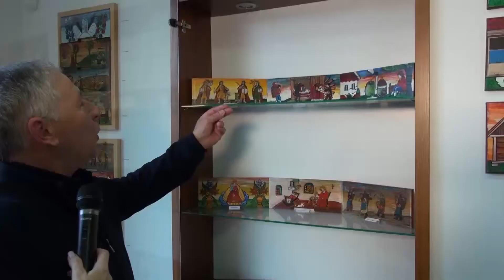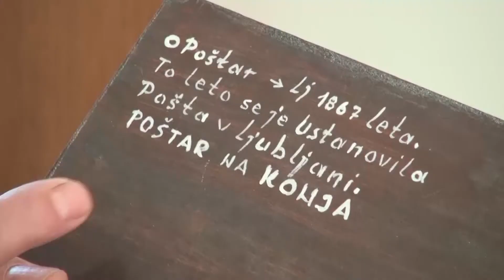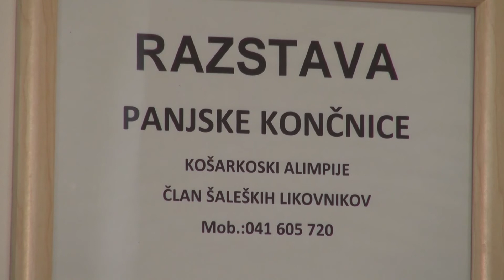Srčna struna dveh domovin - Alimpije Košarkovski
Producent filma: Inštitut Integra - Sonja Bercko Esenrich
Video produkcija: Studio Mozaik - Tomo Čonkaš
Razstava panjskih končnic ob kulturnem prazniku v prostorih Muzeja usnjarstva na Slovenskem v Šoštanju, februarja 2020
Fotografije z otvoritve razstave: Dušan Dobnik